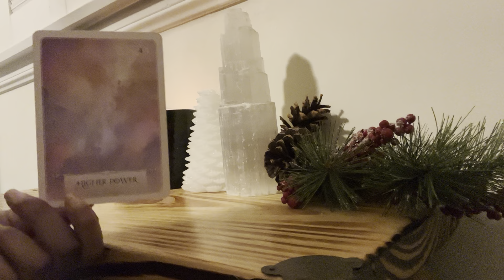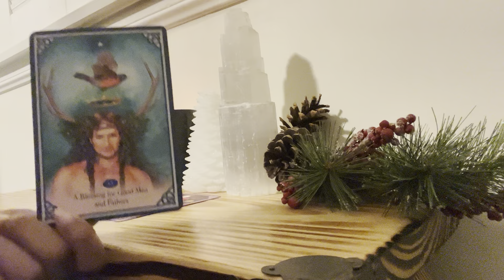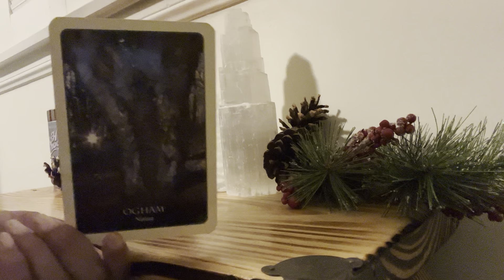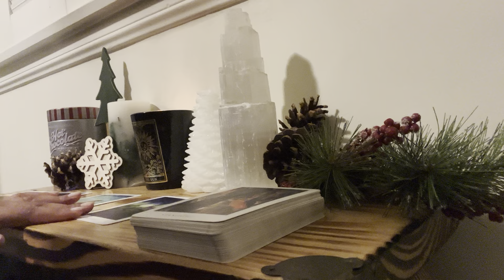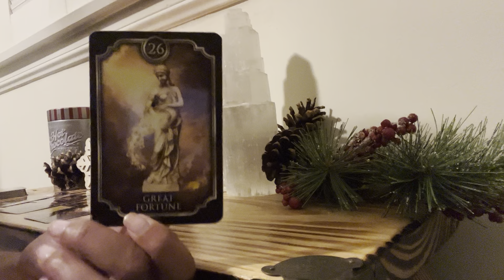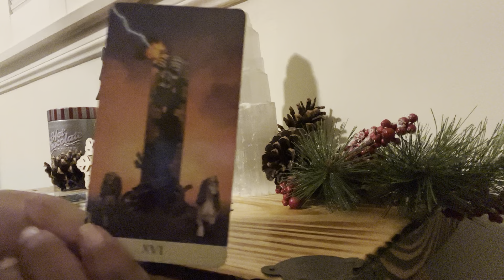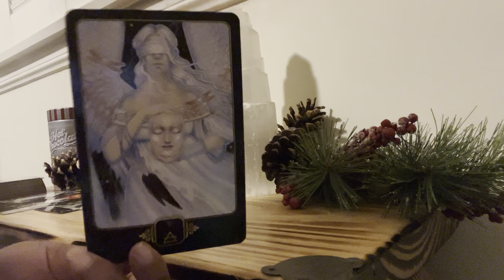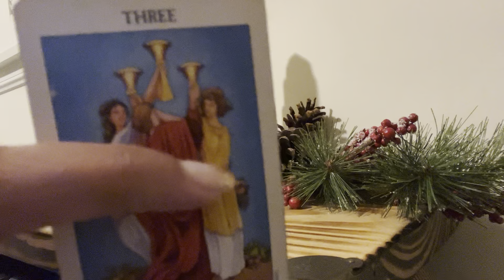✨You’ll Never Have The Same Chance Twice✨ Special Holiday Collective Reading